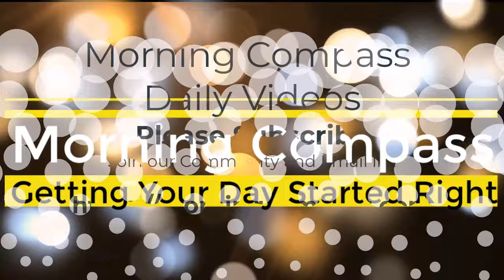Field of Awareness | Bentinho Massaro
Field of Awareness - The NOW by Bentinho Massaro

This phrase means that each moment is an opportunity to learn and grow. Even the difficult experiences can teach us valuable lessons that we can apply to our lives moving forward. When I remember this, I find that I'm more able to stay focused on the present moment and appreciate what's happening around me.